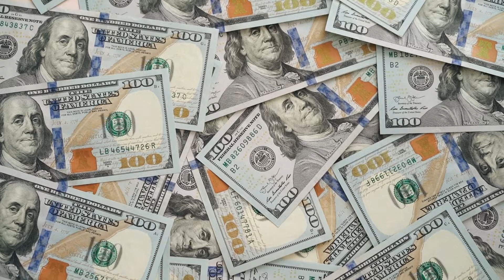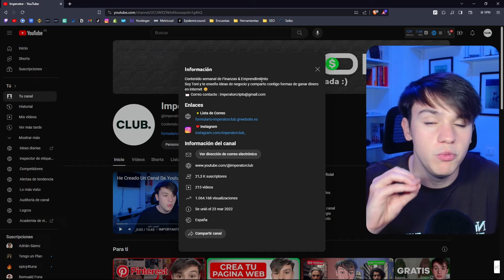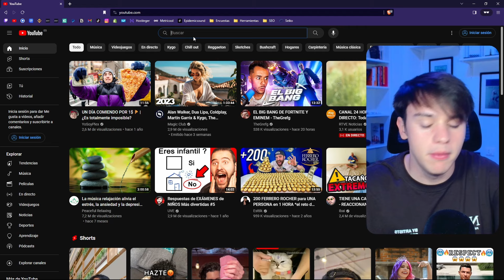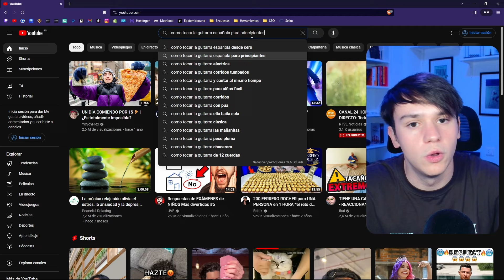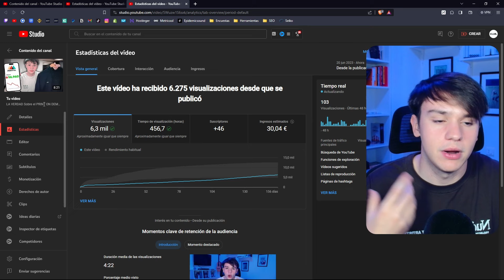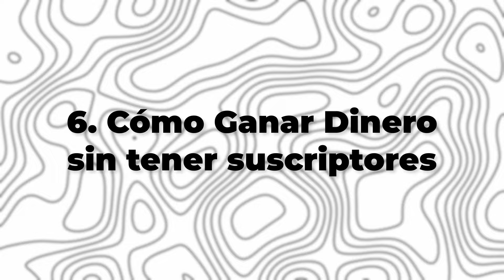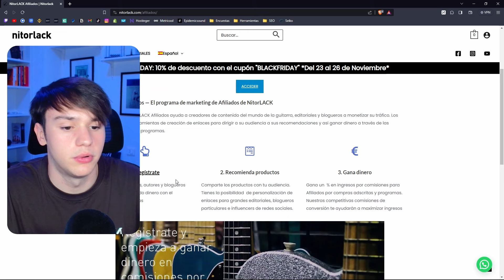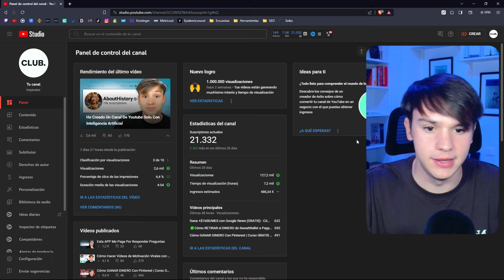Cómo Empezar En Youtube Desde 0 | Curso GRATIS (Paso a Paso)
Aprende PASO A PASO a cómo EMPEZAR en YouTube DESDE 0 a través de este CURSO GRATIS COMPLETO🚀

He reunido todos mis conocimientos sobre YouTube en uno solo, quiero que obtengas una ventaja para que empieces con tu canal en otro nivel 🙌

📩 Si quieres seguir aprendiendo GRATIS te dejo mi lista de correo diario

IMPORTANTE : 0:00
1. Que Contenido Subir : 0:33
2. Personalizar : 1:06
3. Cómo Conseguir Visitas de Forma Rápida : 2:34
4. Estructura de un video Viral : 8:57
5. Cómo Conseguir las 3.000 horas en Poco Tiempo : 10:59
6. Cómo Ganar Dinero Sin Tener Suscriptores : 12:37
7. Estadísticas de YouTube : 14:55
8. 2 Claves para Conseguir un Video Viral : 20:08
9. Cómo Hacer una Buena Miniatura : 22:53
10. Cómo Ganar MUCHO Dinero con YouTube : 25:13
11. LO MAS IMPORTANTE : 28:26
12. Consejos Imprescindibles : 29:16